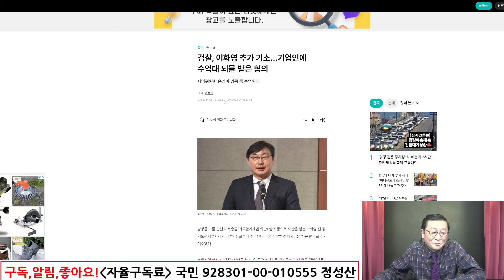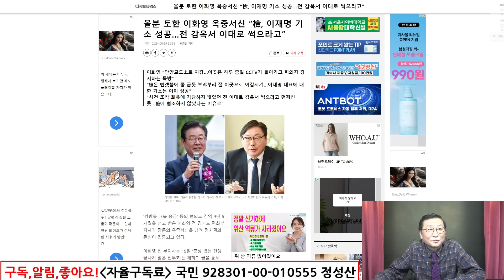이화영 난리났다! 李,위험? 징벌독방 이감된 충격이유! 울분, 옥중편지! 추가기소!